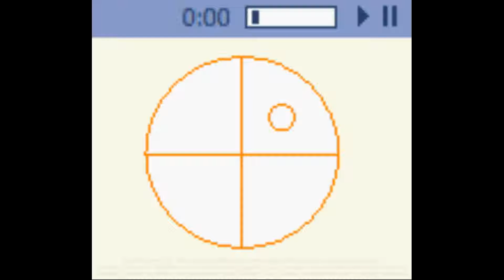CNPs promote neurogenesis through AMPK-PKC-CBP signaling cascade - Video S1 [ID 102096]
Supplementary video of Original Research paper “Cerium oxide nanoparticles promote neurogenesis and abrogate hypoxia-induced memory impairment through AMPK–PKC–CBP signaling cascade”  published in the open access journal International Journal of Nanomedicine by authors Arya et al.

Abstract: Structural and functional integrity of the brain is adversely affected by reduced oxygen saturation, especially during chronic hypoxia exposure and often encountered by altitude travelers or dwellers. Hypoxia-induced generation of reactive nitrogen and oxygen species reportedly affects the cortex and hippocampus regions of the brain, promoting memory impairment and cognitive dysfunction. Cerium oxide nanoparticles (CNPs), also known as nanoceria, switch between +3 and +4 oxidation states and reportedly scavenge superoxide anions, hydrogen peroxide, and peroxynitrite in vivo. In the present study, we evaluated the neuroprotective as well as the cognition-enhancing activities of nanoceria during hypobaric hypoxia. Using polyethylene glycol-coated 3 nm nanoceria (PEG-CNPs), we have demonstrated efficient localization of PEG-CNPs in rodent brain. This resulted in significant reduction of oxidative stress and associated damage during hypoxia exposure. Morris water maze-based memory function tests revealed that PEG-CNPs ameliorated hypoxia-induced memory impairment. Using microscopic, flow cytometric, and histological studies, we also provide evidences that PEG-CNPs augmented hippocampus neuronal survival and promoted neurogenesis. Molecular studies revealed that PEG-CNPs promoted neurogenesis through the 5'-adenine monophosphate-activated protein kinase–protein kinase C–cyclic adenosine monophosphate response element-binding protein binding (AMPK-PKC-CBP) protein pathway. Our present study results suggest that nanoceria can be translated as promising therapeutic molecules for neurodegenerative diseases.